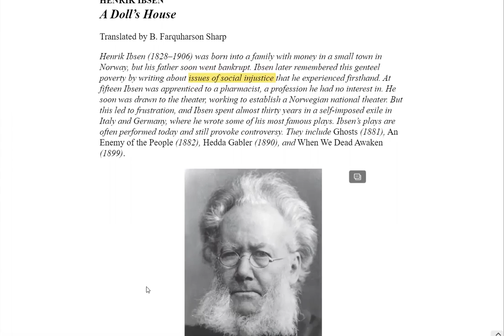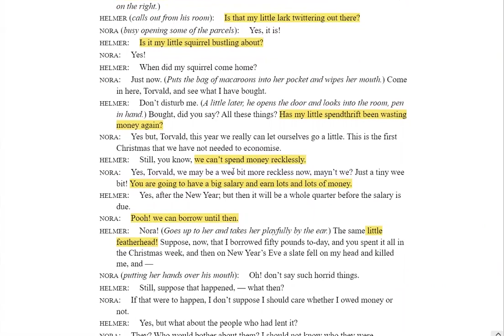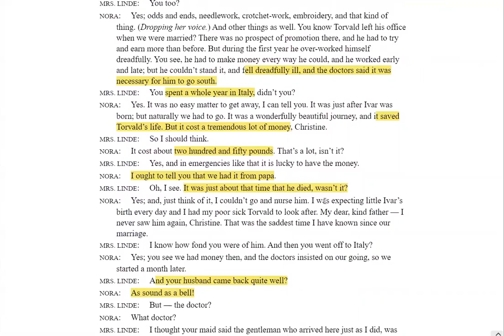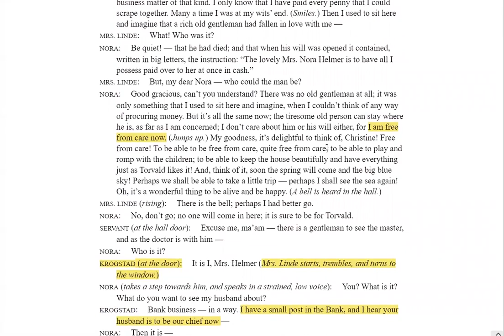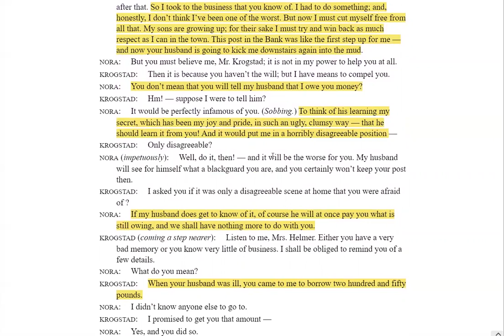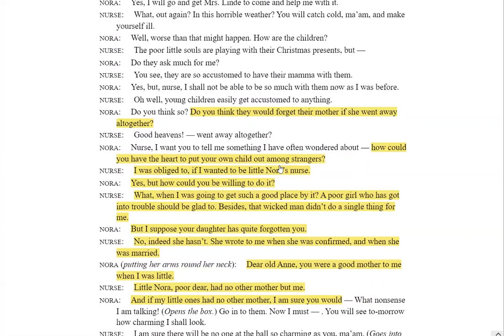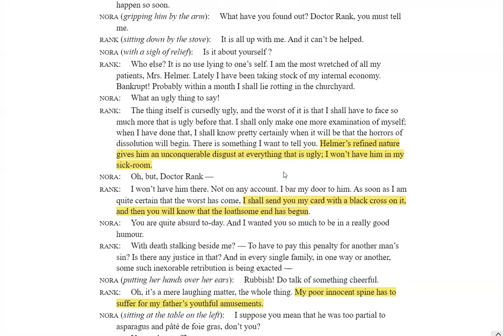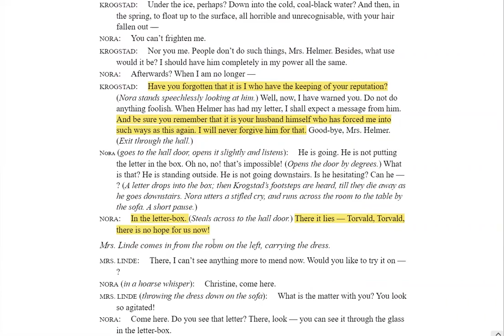A Doll's House: Part 1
Santa Ana College
Professor Gary Bennett
English 102: Literature